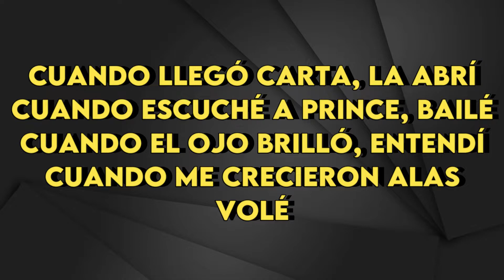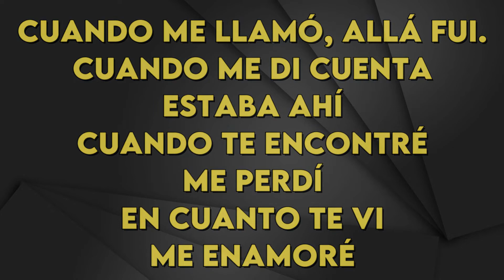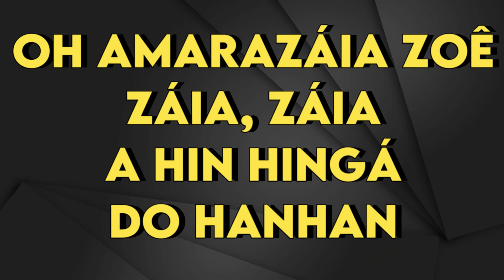Pedro Aznar - A Primera Vista - karaoke Instrumental - Bajo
Pedro Aznar
A Primera Vista - karaoke Instrumental
Tono Bajo (leer 👇🏻👇🏻👇🏻)
Key : Bb